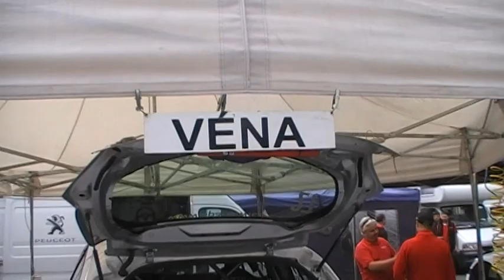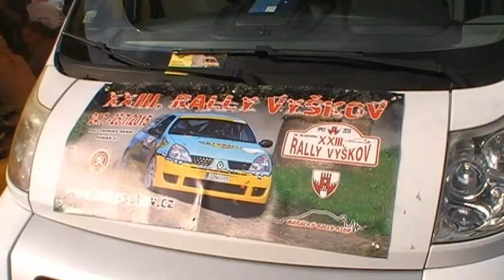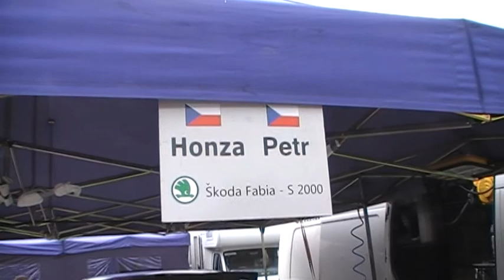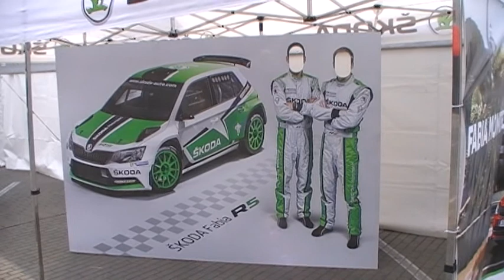Rallye Hustopeče 2015 - service zone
procházka v servisní zóně před startem. Kamera  a střih Pavel Jelínek, TV Motormix